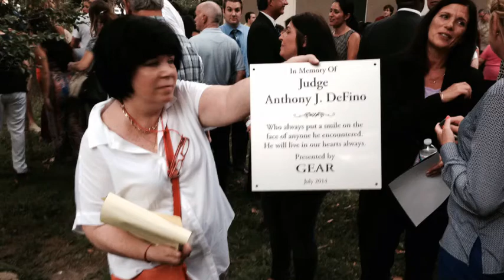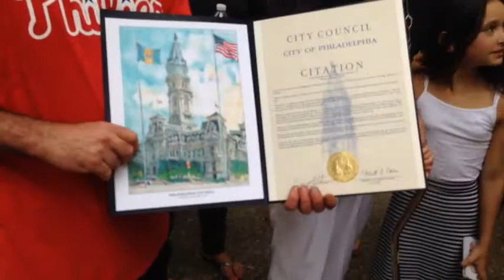Anthony DeFino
dedication Anthony J DeFina Rose garden